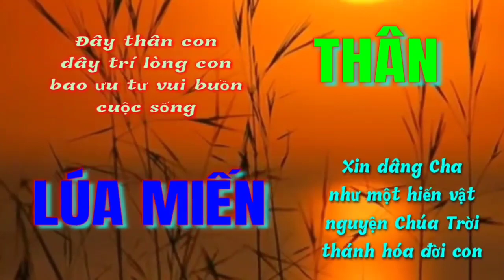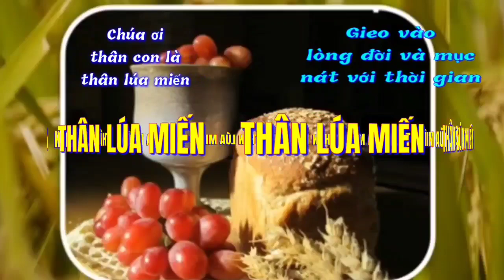(VH) Thân Lúa Miến (Mi Trầm)